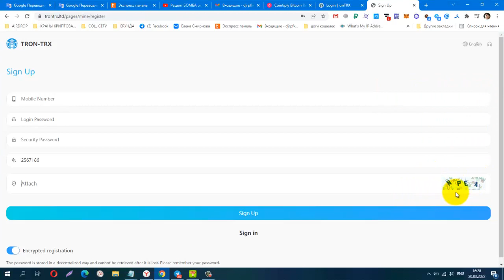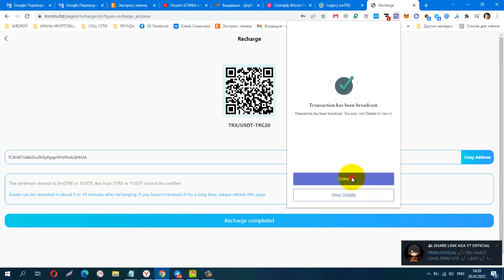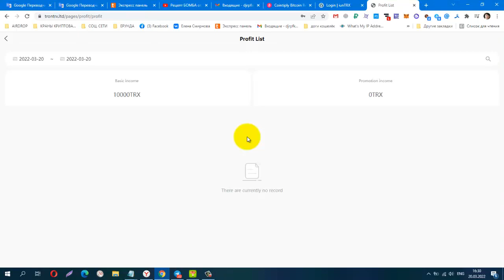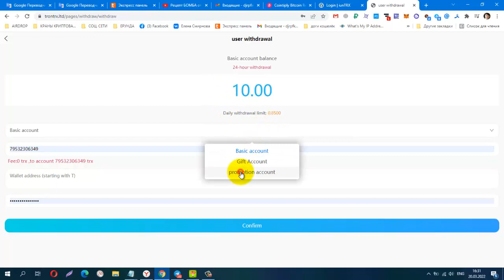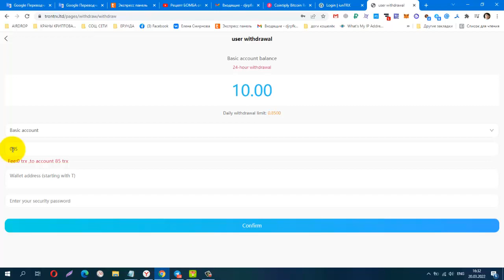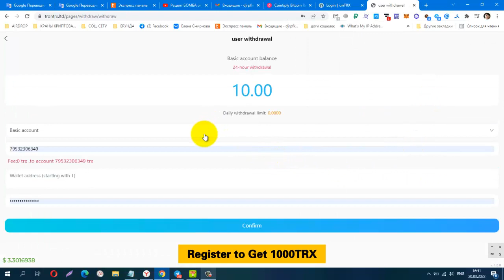TRON TRX ltd , ИНВЕСТИЦИОННЫЙ ПРОЕКТ, мин деп от 5 trx